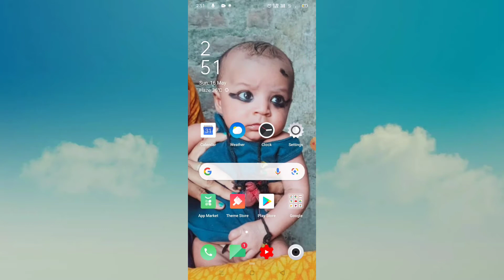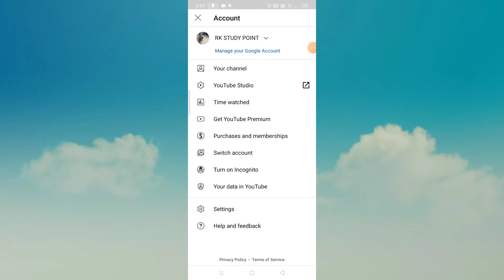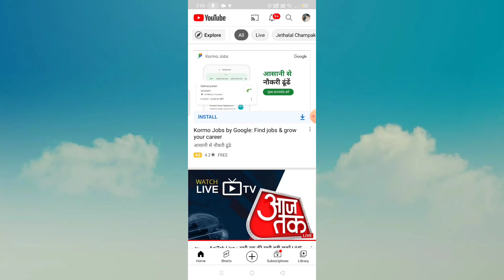आपने YouTube पर कितना घंटा समय बिताया है पाता कैसे करे